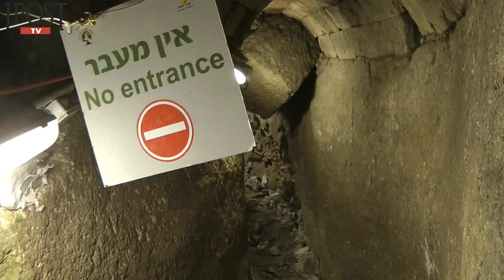Herod began building Western Wall, but didn't finish it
Archaeological findings show that the construction of the Western Wall was not completed during the reign of King Herod. More from The Jerusalem Post